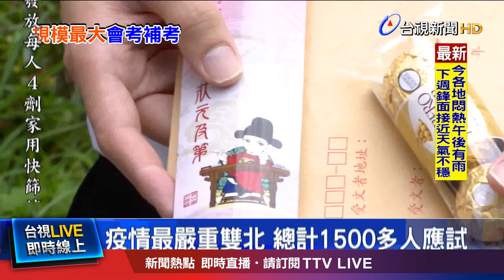疫情最嚴重雙北 總計1500多人應試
國中會考補考今天(4號)登場！跟五月會考一樣，先考社會、數學、國文和寫作測驗，統計超過4千名考生參加，是歷年來規模最大的補考，為了鼓勵這些因為確診或居隔，不能參加五月會考的同學，還有國中校長親自到場，發放愛心巧克力，替他們加油，而疫情較嚴重的新北市，因為考場跨區比較多，一早就有學校老師，親自在考場外確認，學生有沒有準時抵達，但還是有考生，8點半開始考試後，才匆匆進入考場。